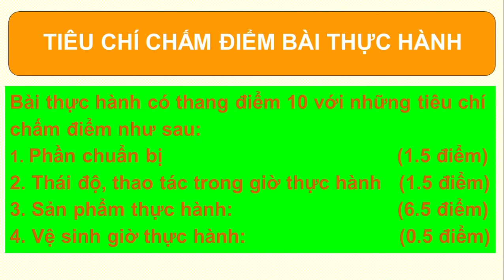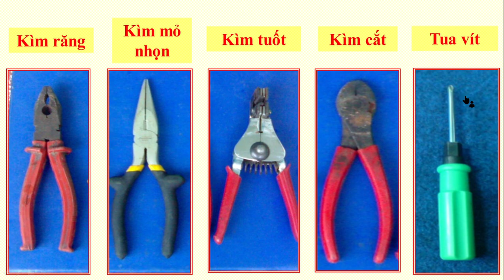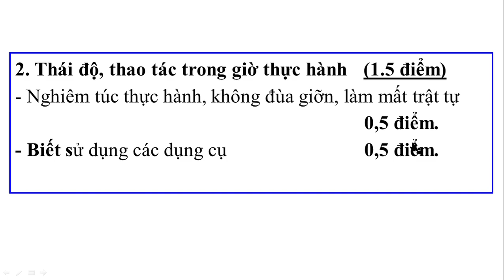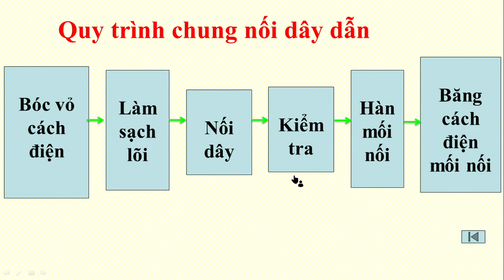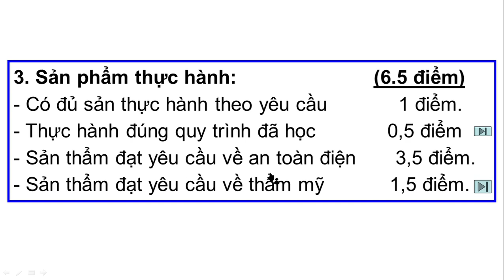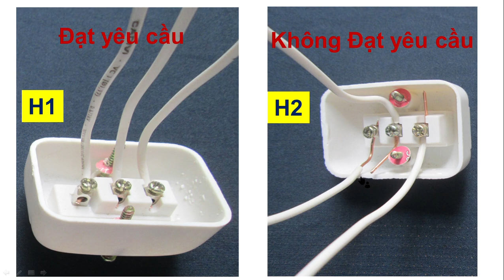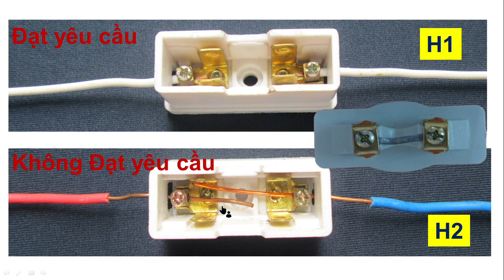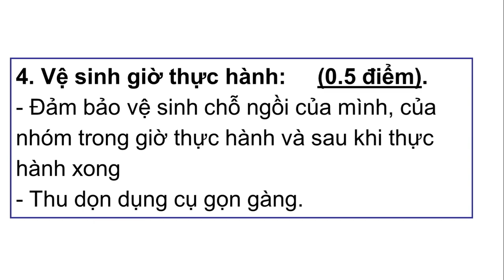CÔNG NGHỆ 9 - Bài Ôn Tập Kiểm Tra Định Kỳ Giữa HK1 (2020-2021)